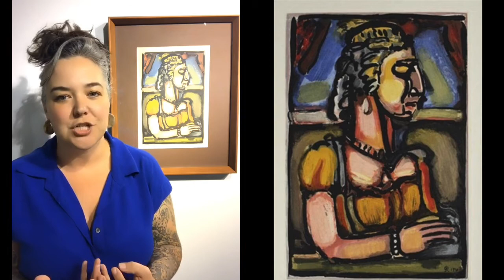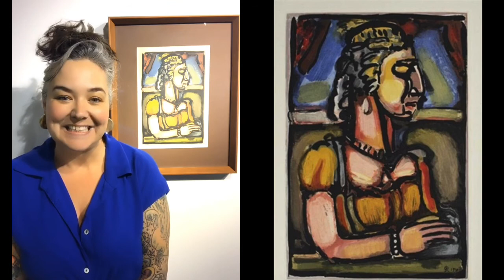Sainte Pute (from the book, Passion) by George Rouault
Part 1 of "Inside the Collection" from Doane University's Permanent Art Collection

My name is Erin Cross and I am an assistant professor of Art at Doane University in Crete, Nebraska. I want to welcome you to this video series exploring various artwork in the permanent collection, here at the university.